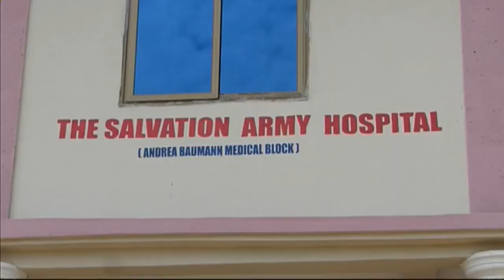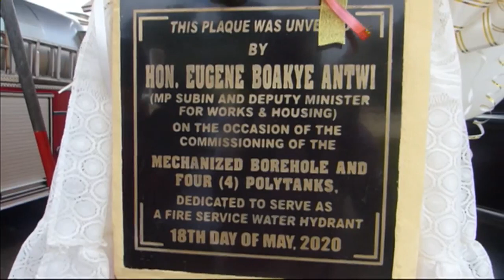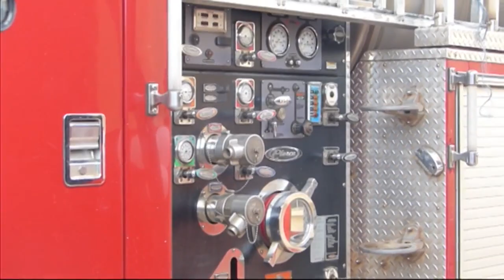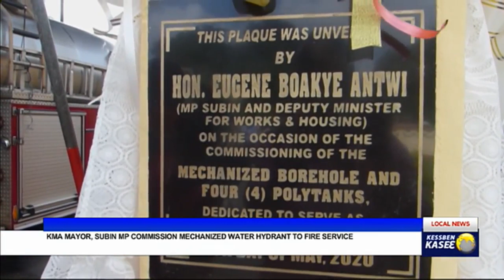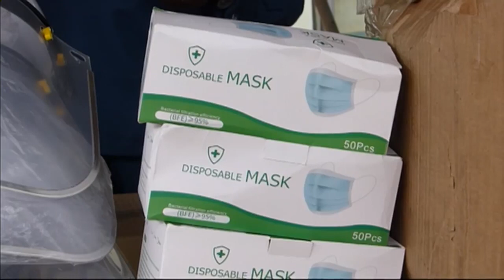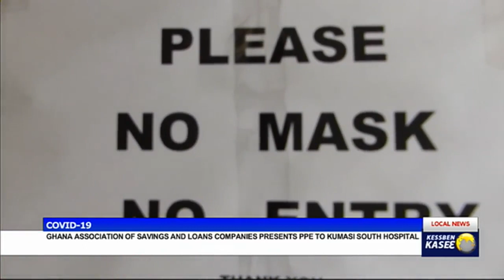Evening News - 18/5/2020